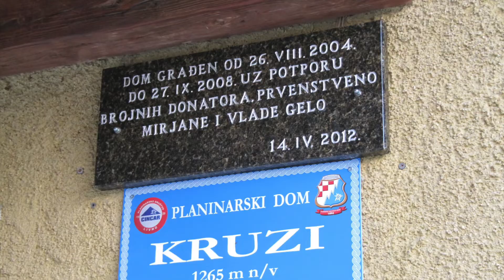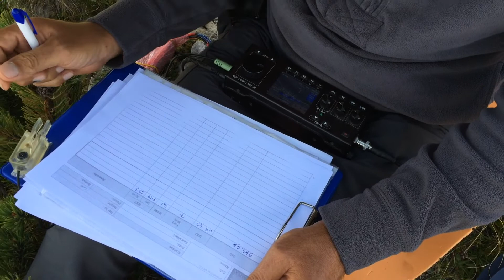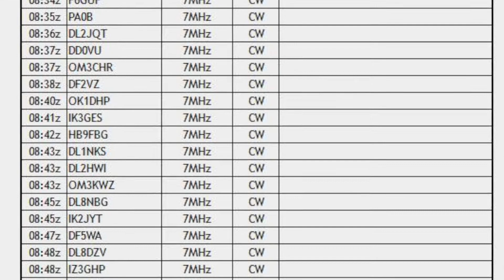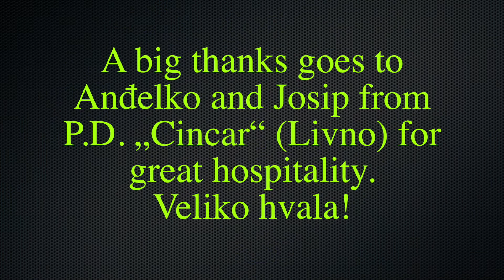SOTA E7/HA-003 by 9A6CW and E73DX